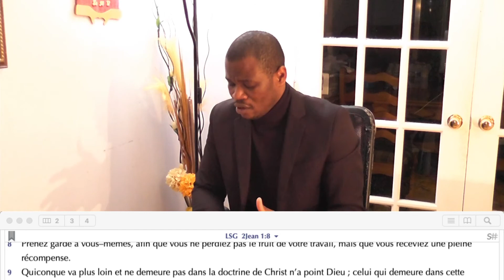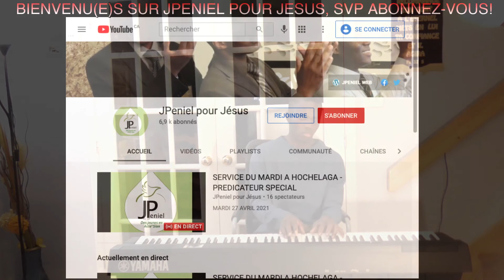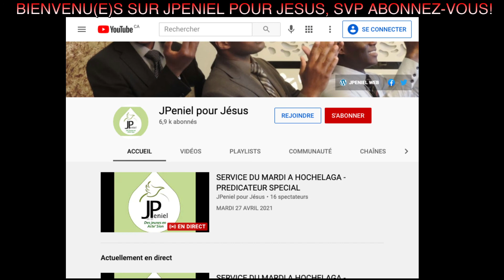EPU DE HOCHELAGA - LES ENNEMIS DU REVEIL: COMMENT LES VAINCRE - FRÈRE VALERY KAELA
MARDI 27 AVRIL 2021 À L'ÉGLISE PENTECÔTISTE UNIE DE HOCHELAGA

NOS EGLISES:

          1375 POIRIER, SAINT-LAURENT, H4L 5K7

           8729 HOCHELAGA, H1L 2M8.

           3674 ONTARIO EST, H1W 1R9.